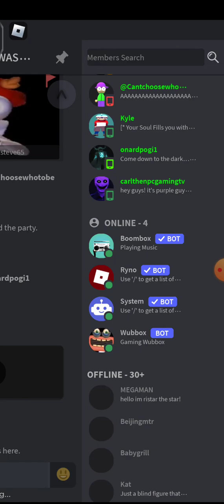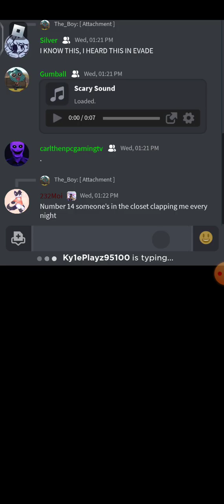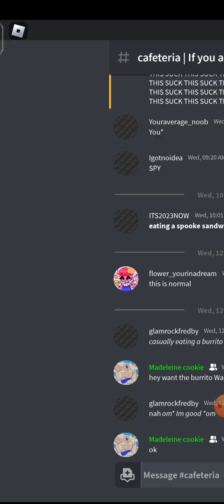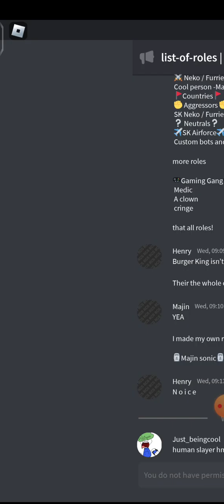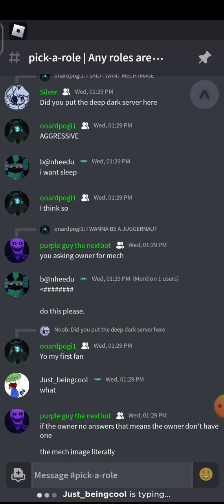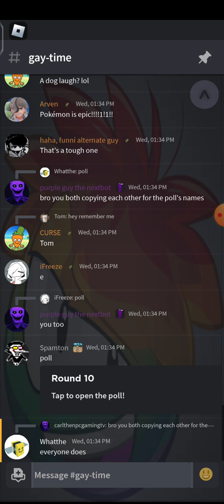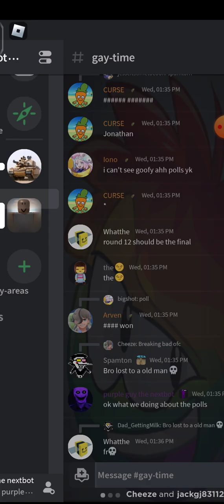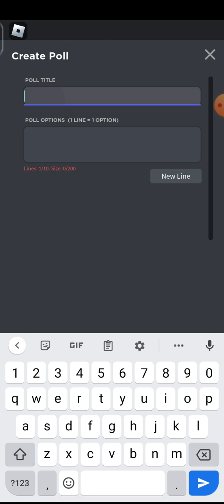Roblox chat simulator 2 experience part 3